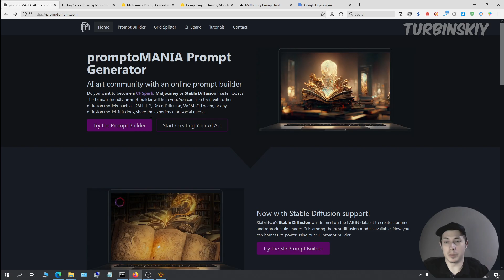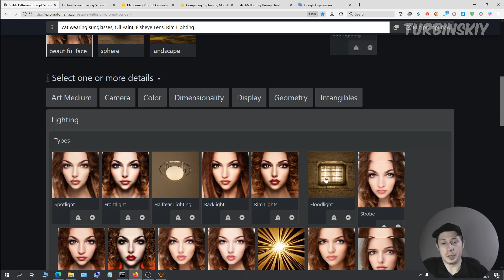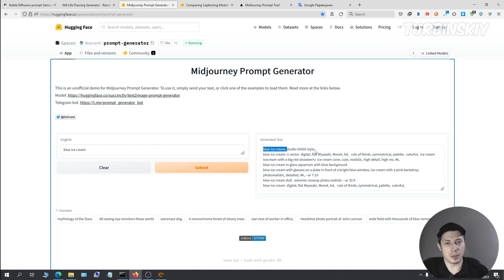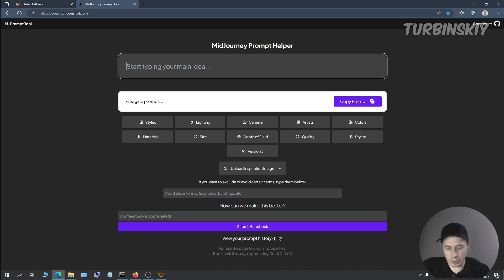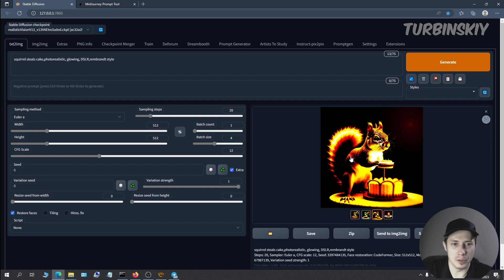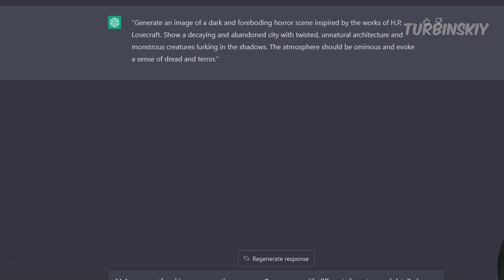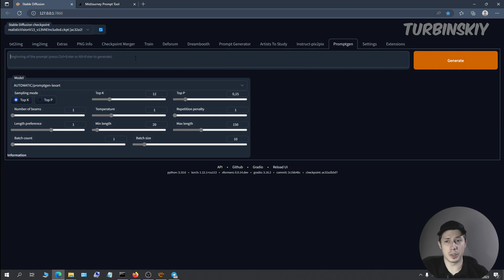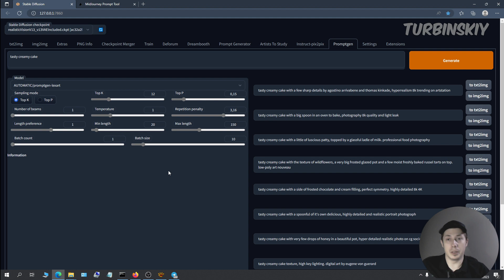Как писать Prompt для красивых картинок. Полезные инструменты для Stable Diffusion и MidJourney.